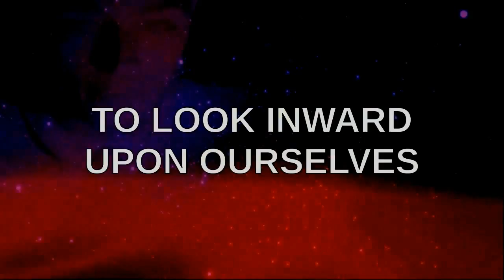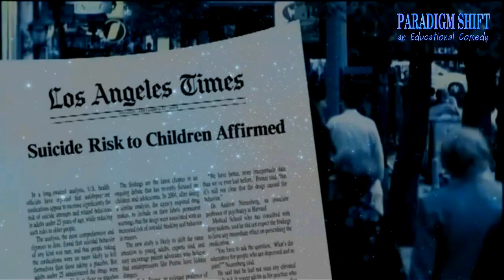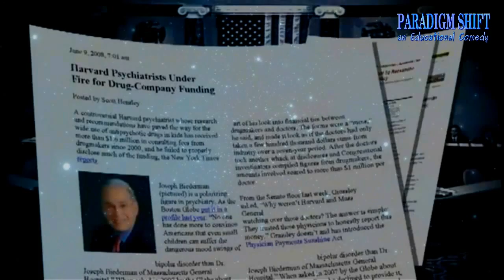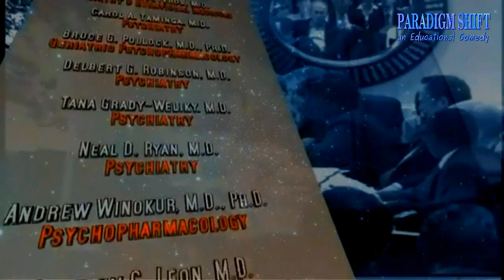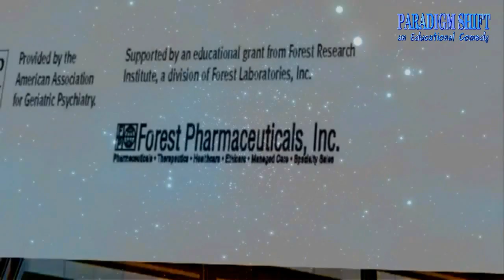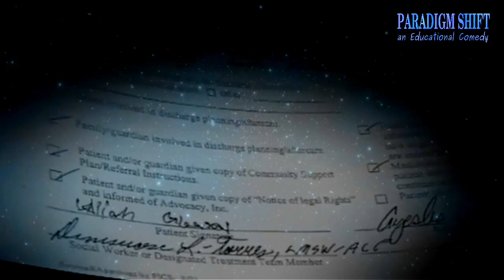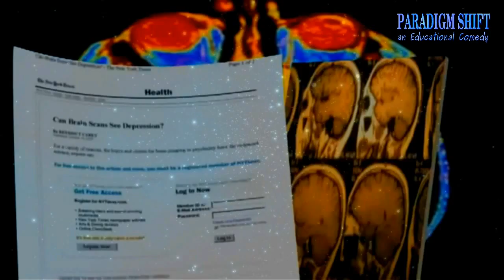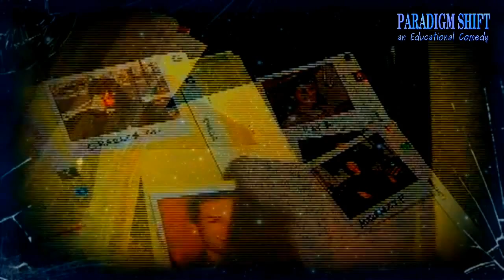PSEC - 2015 - Helping Kids Identify & Avoid Drug Pushing Criminals [hd 1280 x 720]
ABOUT: In this episode of "Paradigm Shift - An Educational Comedy" that we have titled as "PSEC - 2015 - Helping Kids Identify & Avoid Drug Pushing Criminals" -- we present to you a series of fair use clips which provide you with the expertise of doctors, psychiatrists, neurologists, social workers, lawyers and other experienced and trained people, speaking about the dangers of criminals pushing drugs on kids (and adults too, of course!). If you're 21 years or older and live in Colorado or Oregon, feel free to have a beer and a marijuana cigarette -- you guys have earned it. We're not talking about the petty drugs here in this video. We're talking about the deadly toxic hard core drugs that ruin lives and kill people. More often than not, it does not go down like some TV Drama where someone is approached by an obviously shady individual going "hey man, wanna try some coke? all the cool kids are doin' it, brah!". Most of the time, these pushers come off as seemingly trustworthy and respectable people, who use emotional and psychological manipulation tactics to convince you that its all perfectly safe. You'll never see it coming unless you can spot the warning signs. It all seems so innocent but then before you know it, you or a loved one is hooked on dangerous, highly addictive and often times fatal mind altering and brain damaging substances. Its really not difficult to spot these bastards and avoid this fate, you just have to know what you're looking for. Knowledge is power! Or rather, the practical application of knowledge, is power! So empower yourself today, and keep you and your loved ones safe!

Applicable Hashtags